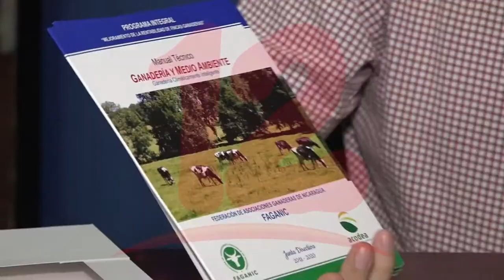Mejoramiento genético ganadero ha ayudado a elevar la calidad de la carne nicaragüense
Noticias12Nicaragua Mejoramiento genético ganadero ha ayudado a elevar la calidad de la carne nicaragüense.